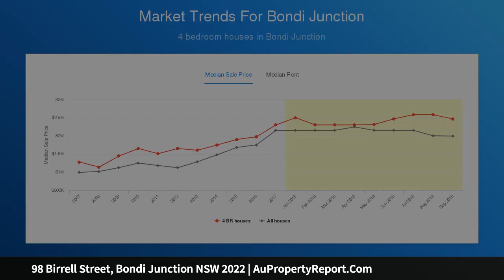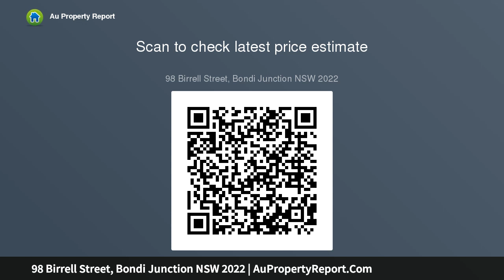98 Birrell Street, Bondi Junction NSW 2022 | AuPropertyReport.Com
98 Birrell Street, Bondi Junction NSW 2022
Property Type: house
Bedrooms: 4
Bathrooms: 4
Car Space: 1
Architect Designed Terrace With A Lush North Facing Garden